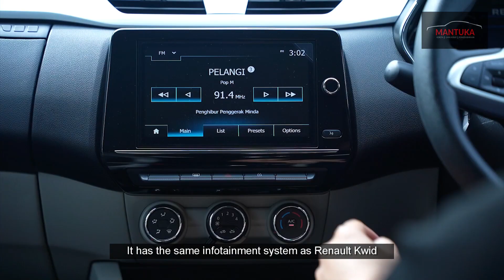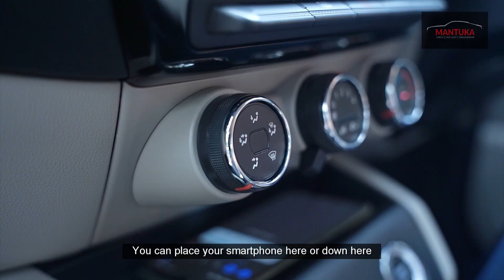Renault Triber, 7 Seater Economical MPV